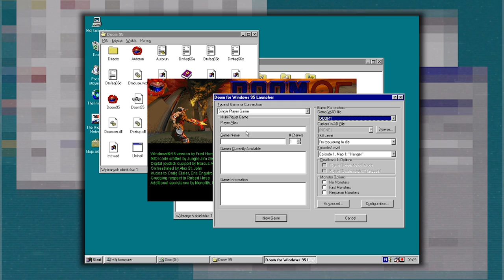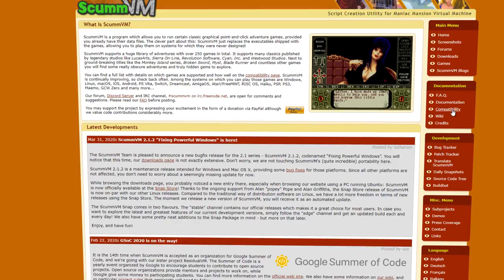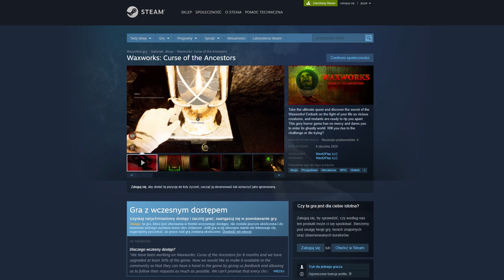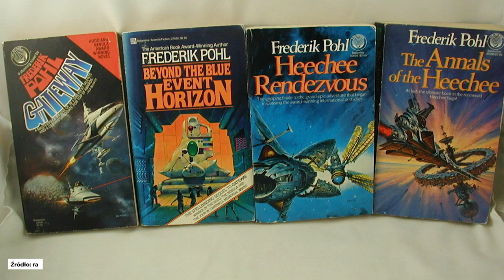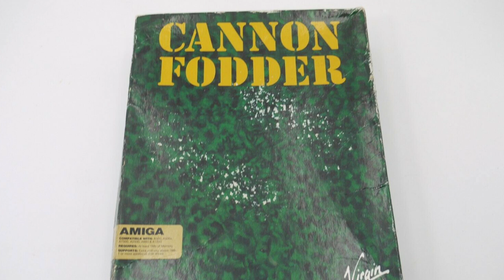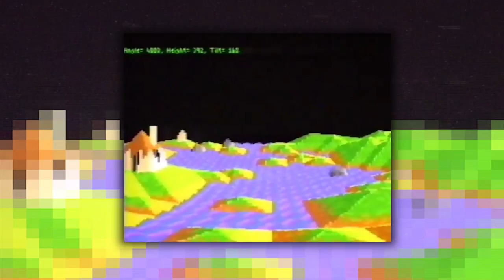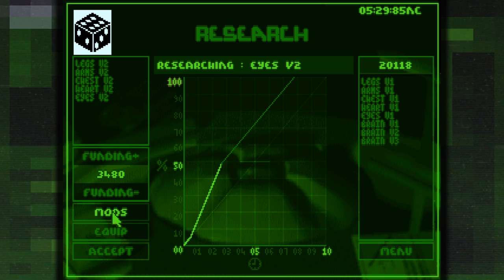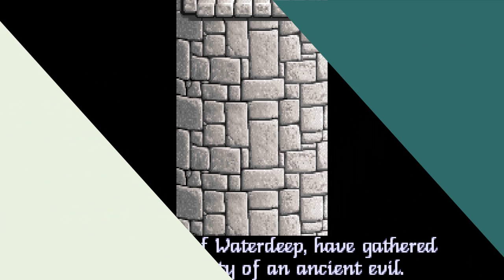Skazani na DOSBox (i kwarantannę). Czyli TOP 30 starych gier!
Sytuacja w kraju i na świecie nie tyle sprzyja siedzeniu w domu co wręcz wymaga tego od nas. Więc jak już ogracie wszystkie nowości i obejrzycie wszystko co dało się obejrzeć na Netflixie itp., to warto mieć 'Plan B', w postaci sprawdzonych klasyków. Są tanie, czasami darmowe, zapewniają godziny zabawy i dzisiaj ruszą na absolutnie każdym pececie czy notebooku.

S
P
O
I
L
E
R

A
L
E
R
T

Lista prezentuje się następująco:

30. Ugh!
29. Alien Carnage
28. Jetstrike
27. Plan 9 from Outer Space
26. Red Baron
25. Elvira II: The Jaws of Cerberus
24. Alien Breed - Tower Assault
23. Veil of Darkness
22. SkyRoads
21. Battle Isle 2
20. Waxworks
19. Heretic
18. Prehistorik 2
17. Gateway II: Homeworld
16. Mega-Lo-Mania
15. Shadow of the Comet
14. Betrayal at Krondor
13. Cannon Fodder 2
12. Ecstatica
11. Might and Magic III: Isles of Terra

S
P
O
I
L
E
R

A
L
E
R
T

10. The Legend of Kyrandia: Book One
9. Jungle Strike
8. Magic Carpet
7. Space Quest 6
6. The Incredible Machine
5. Commander Keen in Goodbye, Galaxy
4. Under a Killing Moon
3. Dangerous Dave in the Haunted Mansion
2. Syndicate
1. Eye Of The Beholder